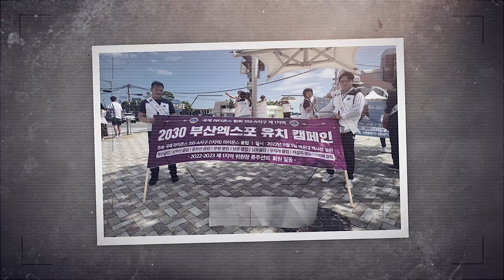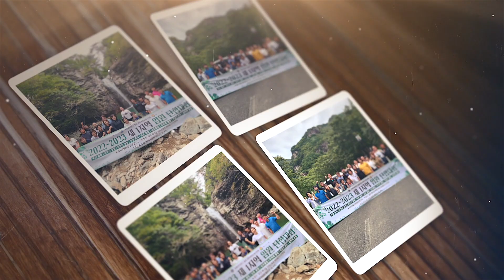이성아L 이임식 영상